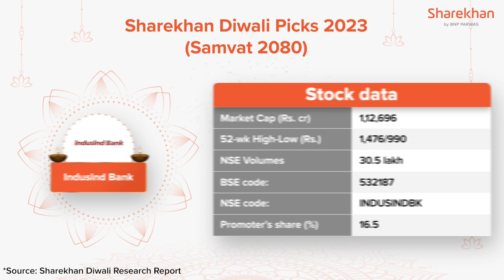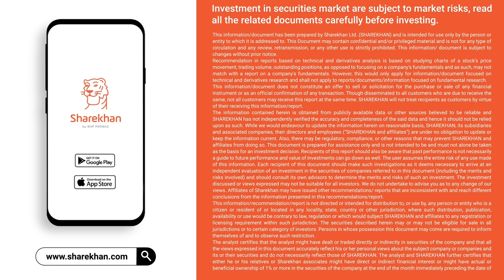Sharekhan’s Diwali Picks 2023 Samvat 2080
Wishing you a Diwali adorned with the sparkle of financial success, the glow of wise investments, and the warmth of prosperity.
Light up your investment portfolio with Sharekhan's top picks!

Sharekhan’s 15 high-quality Diwali picks 2023 (Samvat 2080)
Bank of India
Bharat Forge
Birlasoft
BSE Limited
DLF
Garware Hi-Tech Films
Gokaldas Exports
Hindustan Aeronautics
IndusInd Bank
Kirloskar Oil Engines
Kolte-Patil Developers
Larsen & Toubro
Sanofi India
Tata Motors
Wonderla Holidays